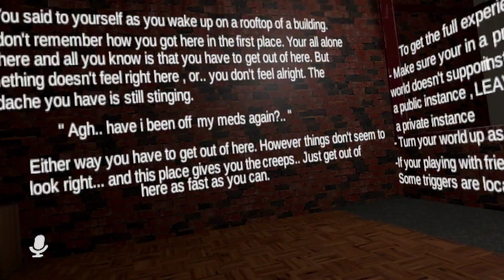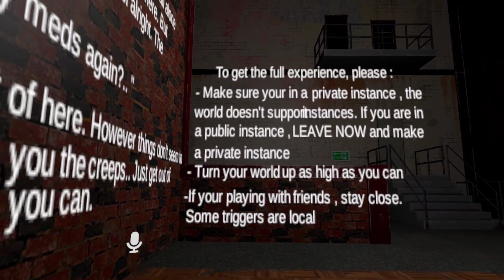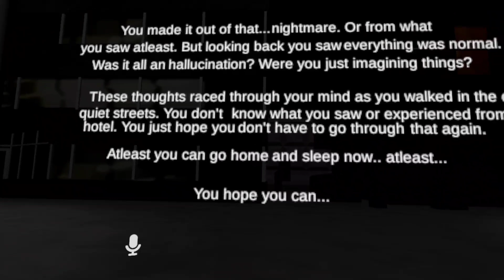{PLATY} The Horror Hotel!! "But Where Back!" (#13.2? VRChat)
It's finally back! I tried to make a #13 Part video in VRChat, but thankfully it's finished. =)

But I hope you enjoyed the video. =3

PLAYERS:

{PLATY} / Me
jason vorhess